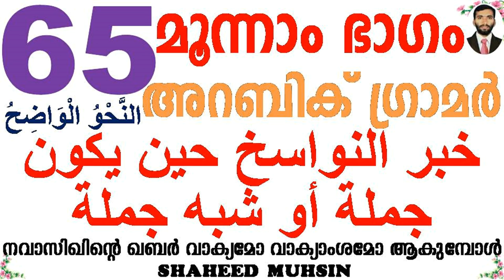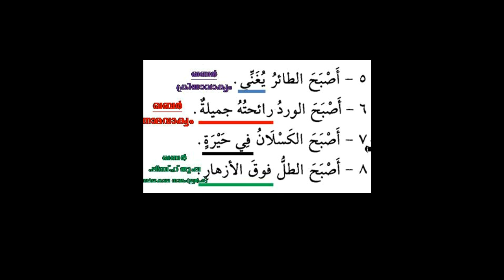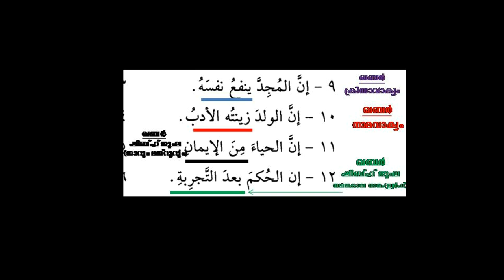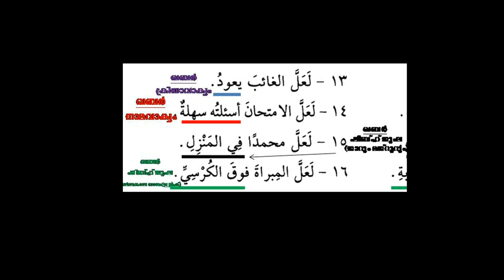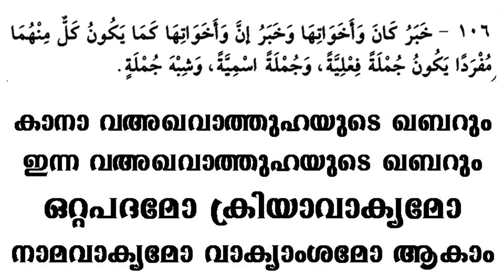ARABIC GRAMMAR LESSON 65 നവാസിഖിൻറെ ഖബർ വാക്യമോ വാക്യാംശമോ ആകുമ്പോൾ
ARABIC GRAMMAR LESSON 65 നവാസിഖിൻറെ ഖബർ വാക്യമോ വാക്യാംശമോ ആകുമ്പോൾ, STUDY ARABIC GRAMMAR EASILY WITH ME